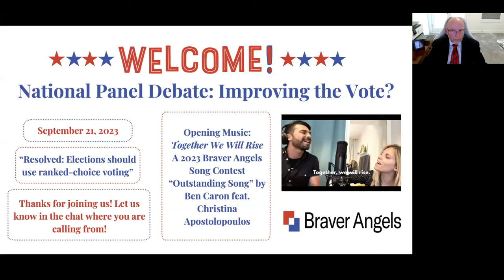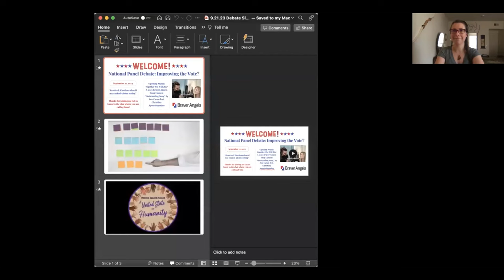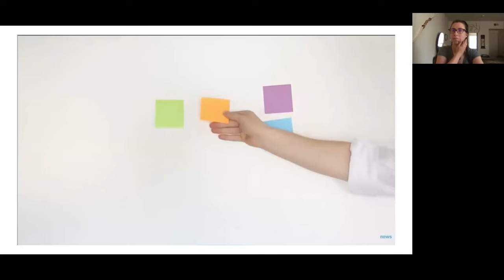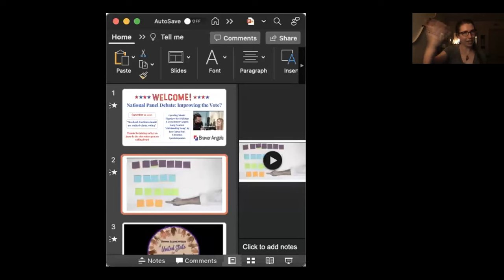A Braver Angels Panel Debate: Improving the Vote?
Elections are the foundation on which American democracy is built. But, increasingly, doubts are raised about how we vote and run elections. Are there ways to make our elections more fair, and to give voters a greater say in who is chosen? Could a different way of voting push back against polarization by breaking the two-party duopoly? Voters in several municipalities, and even two states, have chosen to adopt ranked-choice voting as a means to address problems they see with the electoral system typically used in most of the United States.

Follow along with this Braver Angels panel debate featuring special guests John Aldrich, Barry Fagin, Scott Kendall, John Ketcham, Nathan Lockwood, and Hans von Spakovsky. Listen and learn about ranked-choice voting as the panelists debate “Resolved: Elections should use ranked-choice voting."